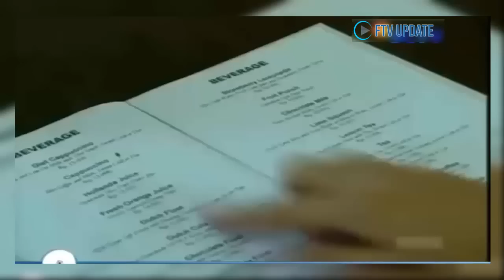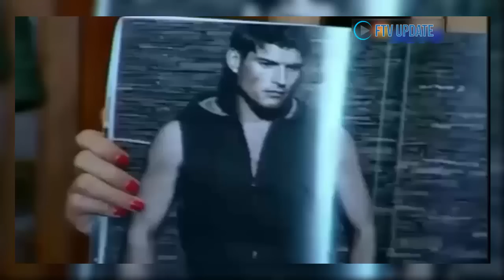FTV TERBARU 2017 Bunga Zainal dan Vicky Nitinegoro - JADIKAN AKU PACARMU